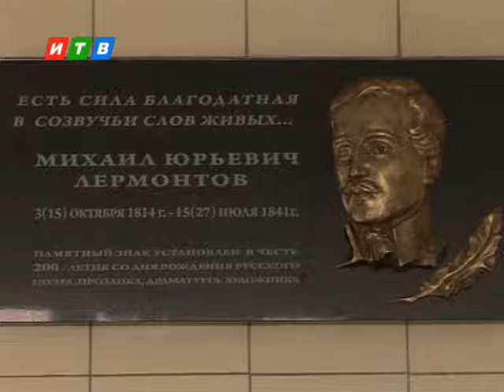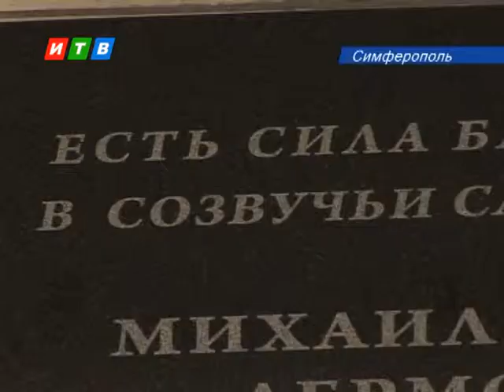В симферопольской школе-гимназии №25 открыли памятную доску.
В память великого поэта Михаила Лермонтова в симферопольской школе-гимназии №25 открыли памятную доску. Торжество приурочили к 200-летию со дня рождения русского писателя и поэта.